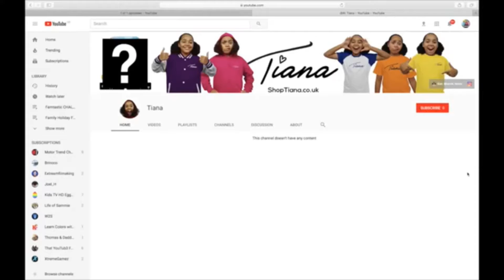Tiana - Snowflakes (Official Music Video)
Link to Bubblepop